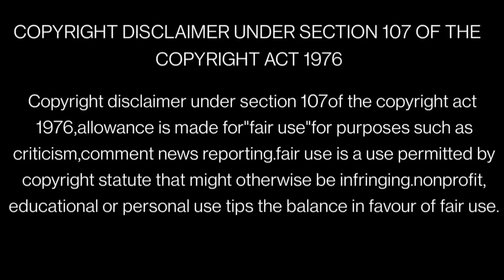BATTLE THROUGH THE HEAVEN in tamil dubbed explaine|தமிழ் விளக்கம்| season-6-episode-31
battele through the heaven all anime all anime in tamil#star anime explainer#chinese drama